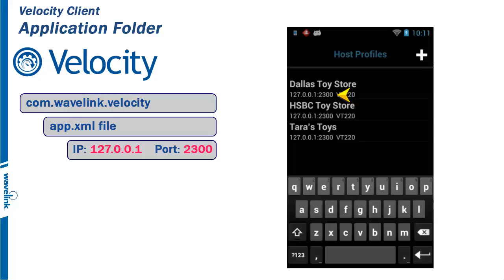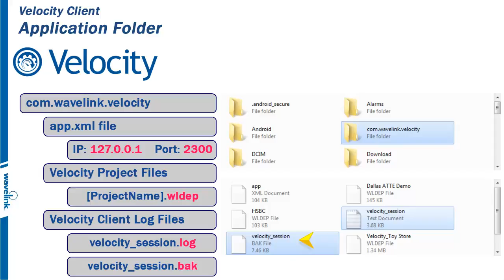Wavelink Velocity Client - Velocity Client - 5/11 - Application Folder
The Velocity Client Application Folder - Part 5 of 11 on the Velocity Client Series